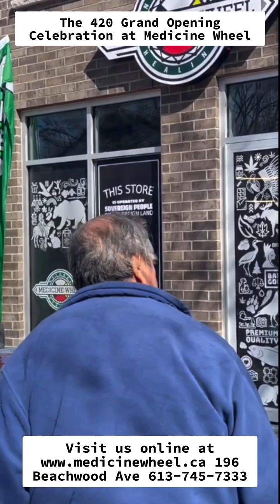Chief Del Riley and Anthony Tenasco deliver letters to Ottawa Mayor and Police Chief - Portrait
On April 20th, 2023 former National Chief Delbert Riley and Anthony John Tensasco delivered letters to the Ottawa Mayor and Police Chief informing them of the opening of the sovereign Indigenous cannabis shop Medicine Wheel Natural Healing at 196 Beechwood Ave, in Vanier, Ottawa.